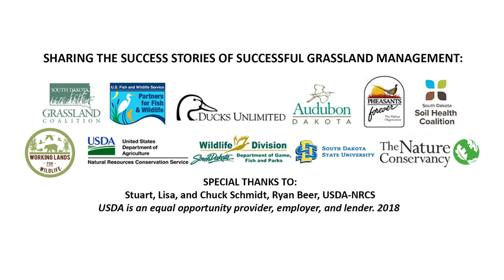Our Amazing Grasslands ~ Schmidt Family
“We are grazers. We are grass managers. We are used solar salesmen. We use sunlight and rain and grass, that’s what makes our living.”
-Stuart Schmidt

The Amazing Grasslands video for April features the Schmidt family of Keldron, SD. The Schmidts use holistic management and rotational grazing to maximize their grassland.